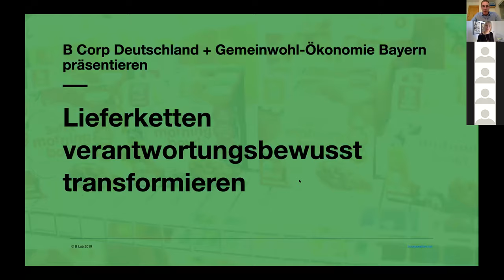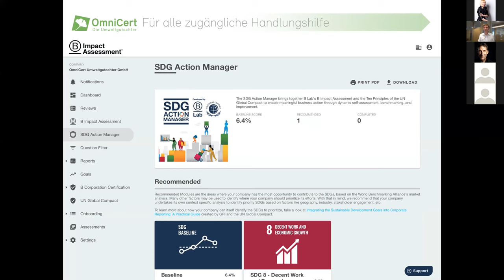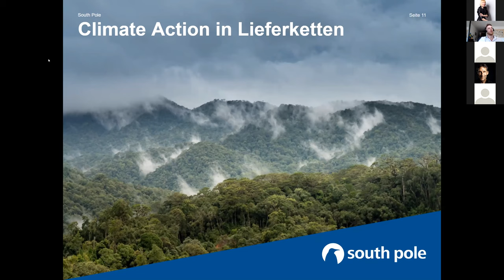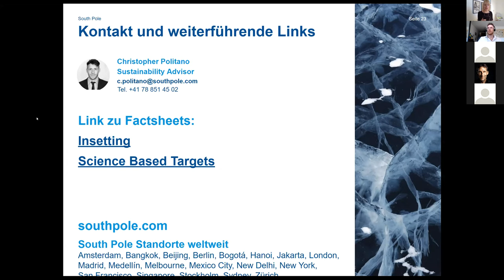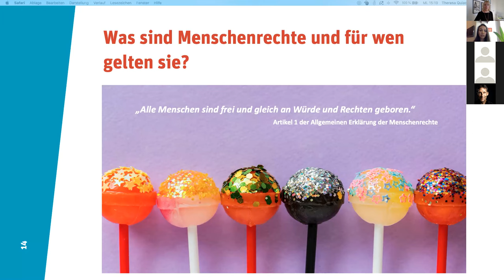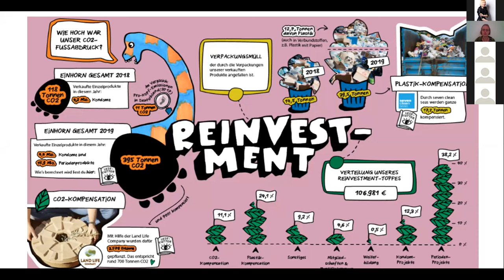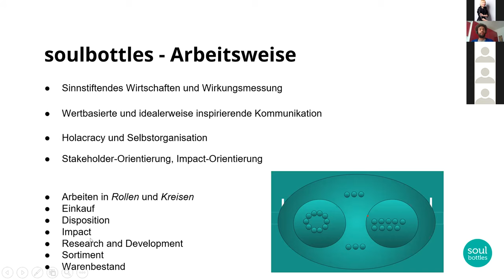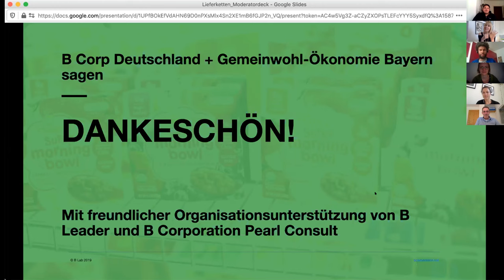Lieferketten verantwortungsbewusst transformieren | B Corp DE & Gemeinwohl-Ökonomie Bayern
„Lieferketten verantwortungsbewusst transformieren“ - eine Kooperationsveranstaltung von B Corp Deutschland & Gemeinwohl-Ökonomie Bayern mit über 100 Teilnehmer*innen am Mittwoch, den 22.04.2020, von 14:00 bis 16:15 Uhr.

Referent*innen:
- Thorsten Grantner | OmniCert | B Corp, gemeinwohl-bilanziert
- Christopher Politano | South Pole | B Corp
- Theresa Quiachon | Löning Berlin | B Corp
- Linda Preil | Einhorn | B Corp
- Patrick Boadu von SoulBottles | B Corp, gemeinwohl-bilanziert
- Julian Offermann von SoulBottles | B Corp, gemeinwohl-bilanziert

Moderation:
- Katja Bartholmess | B Corp Deutschland

Inhalt:
- Einleitende Worte
- Session #1: "SDGs" | Impuls Thorsten Grantner (ab 08:00 Min.)
- Session #1: Fragen und Antworten (ab 29:10 Min.)
- Session #2: "Umwelt" | Impuls Christopher Politano (ab 31:52 Min.)
- Session #2: Fragen und Antworten (ab 55:55 Min.)
- Session #3: "Menschenrechte" | Impuls Theresa Quiachon (ab 01:03:15 Std.)
- Session #3: Fragen und Antworten (ab 01:26:32 Std.)
- Session #4: Praxisbeispiele (ab 01:31:00 Std.)
- Session #4: Praxisbeispiel Einhorn | Linda Preil (ab 01:33:11 Std.)
- Session #4: Praxisbeispiel Soulbottles | Patrick Boadu + Julian Offermann (ab 01:49:30 Std.)
- Session #4: Fragen und Antworten (ab 02:09:00 Std.)
- Abschließende Worte (ab 02:11:25 Std.)

Organisator*innen:
- Janneke Wagner | B Corp Deutschland
- Alexander Rossner | Gemeinwohl-Ökonomie Bayern
- Michael Vongerichten | Gemeinwohl-Ökonomie Bayern
- Andy Schmidt | Pearl Consult
- Gina Stal | Pearl Consult